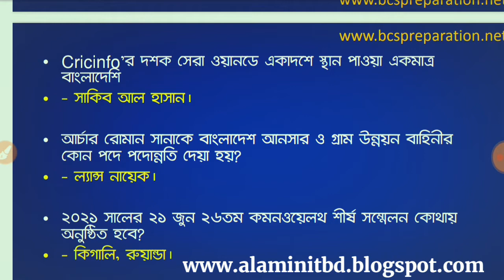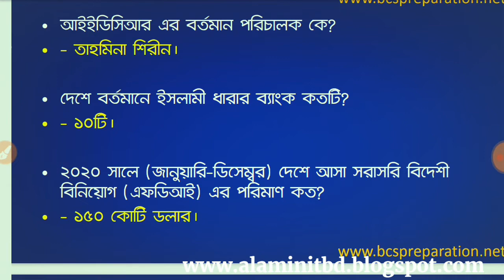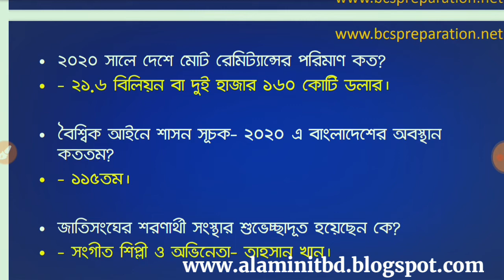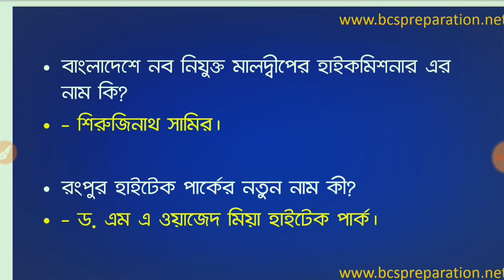General Knowledge ।সাধারণ জ্ঞান বাংলাদেশ বিষয়াবলী লেকচার ০২ পর্ব ০৩ | চাকরির পরিক্ষায় ১০০% কমন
General Knowledge ।সাধারণ জ্ঞান বাংলাদেশ বিষয়াবলী লেকচার ০২ পর্ব ০৩

current affairs, current affairs today, current affairs important questions, general science 2020 important question